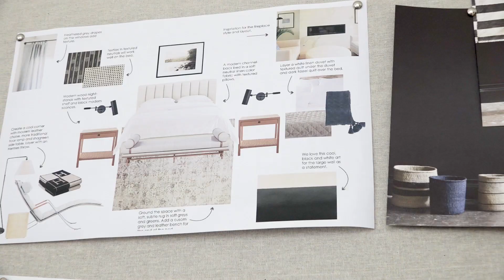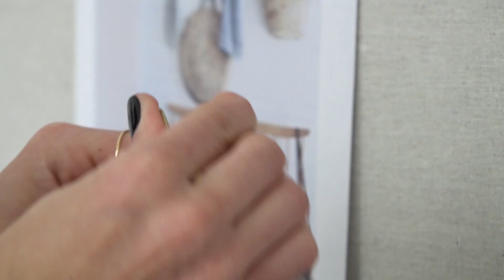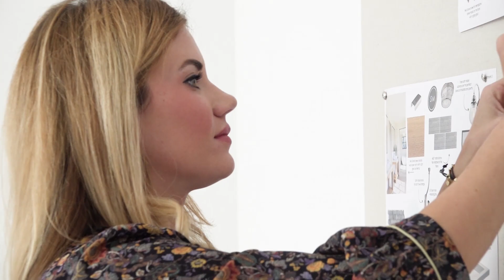Meet Studio McGee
Studio McGee has taken over social media with their home design instagram business! Check out a day in the life of Shea McGee and go behind the scenes of their thriving company!